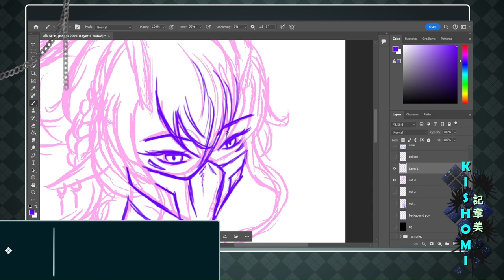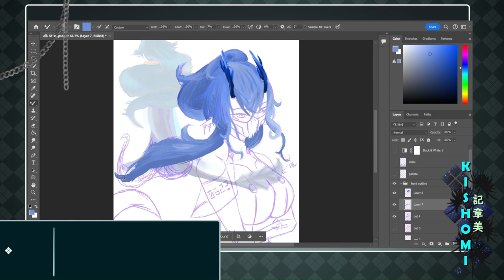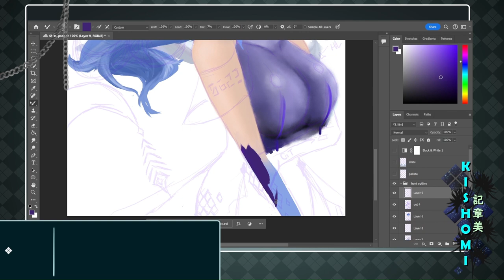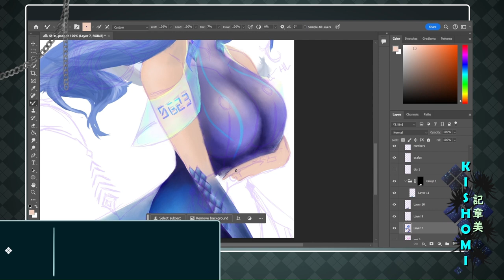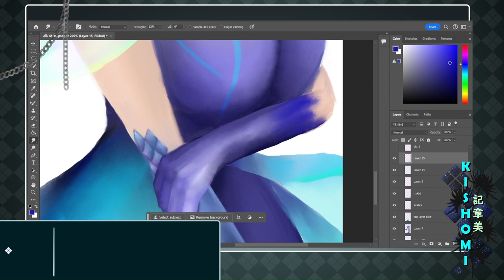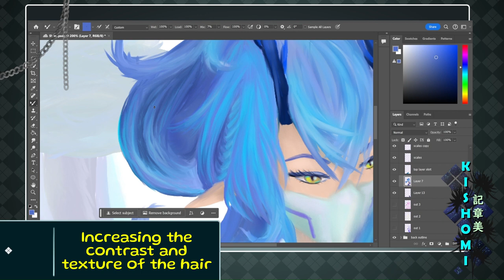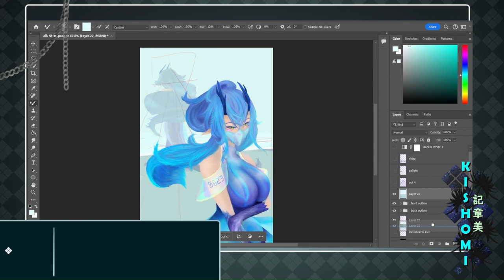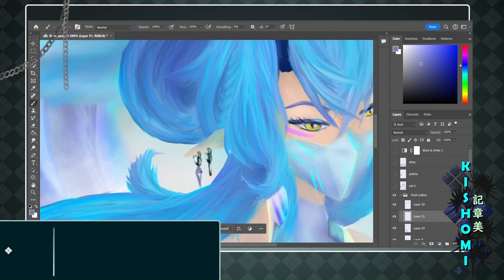[Speedpaint] Omari Shizuku Fanart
I made fanart of one my fellow VTuber friends Omari Shizuku. She is such a lively and interesting individual. She also is a fellow VArtist, and has made many emotes that you can commission her for.

Credits: (Please copy and paste links)
Art and Video Editing by Me (Kishomi Rikinaga)
Music from Clipchamp
Model: Omari Shizuku